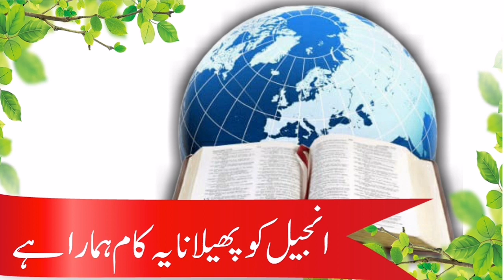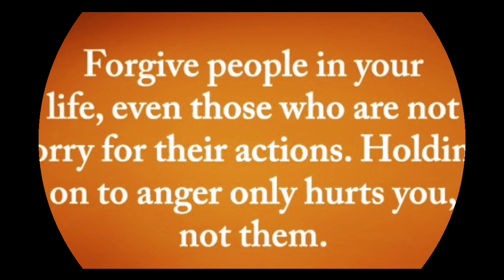Daily Catholic || reflection || in Urdu - Hindi || 6,7,2023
Jesus is great healer || Daily Catholic  || reflection || in Urdu 6.7.2023

Reader: Misses Kiran Peter and reflection by Mr. Shaukat Bhatti

Gospel message:
1. As Jesus left from the boat and there was a group of people
2. They brought their sick with different sickness
3. There were four friends who brought their friend to Jesus
for healing
4. Jesus first of all forgave his sins' and then He healed him
5. We are invited by Jesus to love each other and like these four
friends be ready to help others